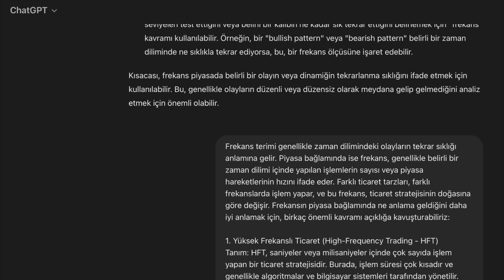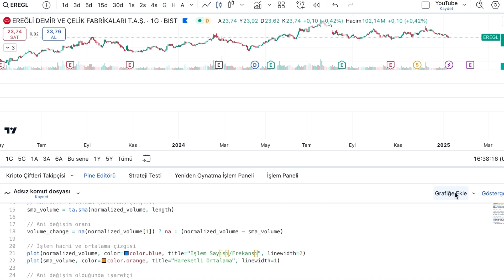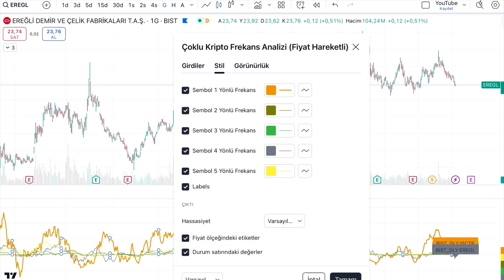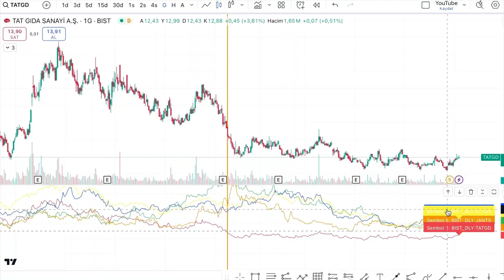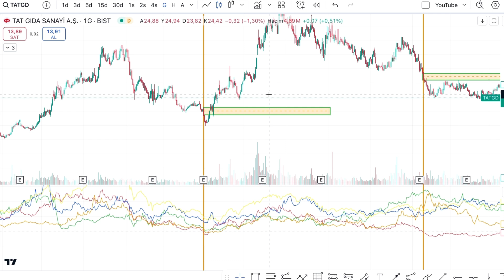İndikatör Yazma Rehberi 💻 AI ile Fikirleri Kodlaştırmak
Kendi İndikatörünü Sıfırdan Oluştur!  Bu videoda, finansal piyasalarda daha derinlemesine analizler yapabilmeniz için kendi özel indikatörlerinizi nasıl yazabileceğinizi adım adım anlatıyorum. Yapay zeka desteğiyle fikirlerinizi koda dönüştürmenin püf noktalarını ve örneklerle birlikte paylaşıyorum.

Instagram hesabım: @brandallfigure

İndikatörler konusunda daha detaylı bilgi için Selçuk Deveci: @Engineerofmoney

@Ozlemto  YouTube Kanalında yer alan bilgi, yorum ve tavsiyeler kesinlikle yatırım danışmanlığı kapsamında değildir. Yatırım danışmanlığı hizmeti; aracı kurumlar, portföy yönetim şirketleri, mevduat kabul etmeyen bankalar ile müşteri arasında imzalanacak yatırım danışmanlığı sözleşmesi çerçevesinde sunulmaktadır. Burada yer alan yorumlar @Ozlemto 'nun kişisel görüşlerine dayanan analizlerden oluşmaktadır. Bu görüşler mali durumunuz ile risk ve getiri tercihlerinize uygun olmayabilir. Bu nedenle, sadece burada yer alan bilgilere dayanılarak yatırım kararı verilmesi beklentilerinize uygun sonuçlar doğurmayabilir. Burada yer alan bilgiler, tamamen yoruma dayalıdır ve asla kesin ifade etmez. Buradaki yorumlardan yola çıkarak yatırım yapan kişilerin kararlar ve ticari amaçlı işlemlerden doğabilecek zararlardan@Ozlemto'nun  hiçbir şekilde sorumluluk kabul etmemektedir. Burada yer alan görüş ve düşüncelerin hiçbir bağlayıcılığı yoktur.